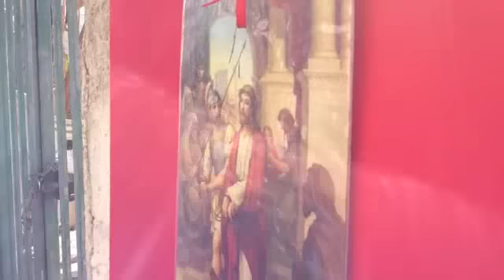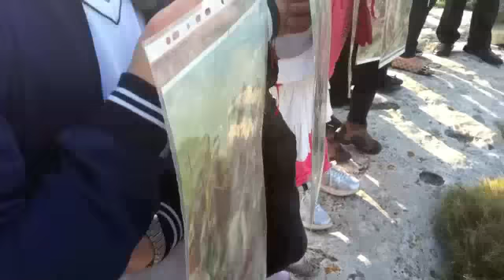Suggestiva via Crucis dei giovani di Nardò a S. Maria al bagno